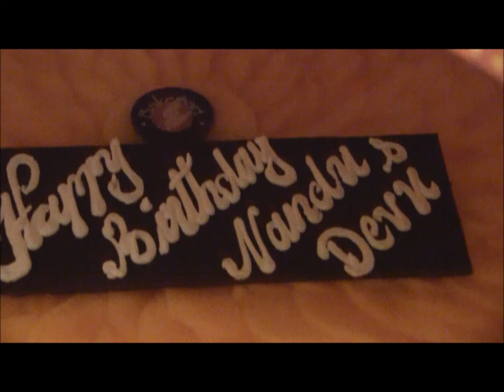NanduDevuBirthday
Birthday Fun...